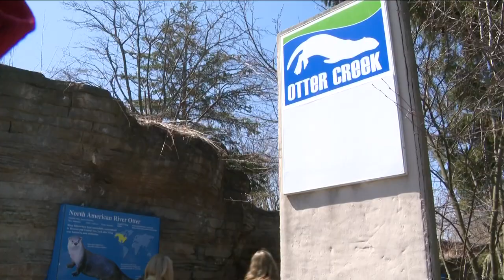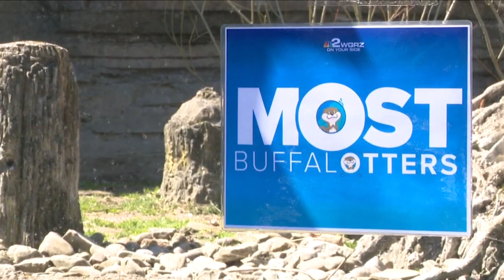Buffalo Zoo trip surprise for Most Buffalo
Most Buffalo takes over Buffalo Zoo Otters